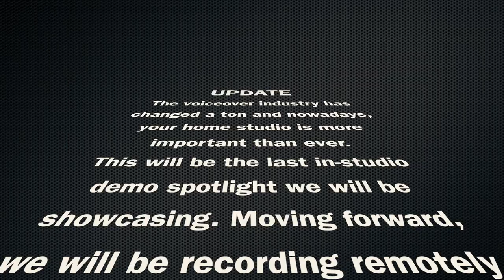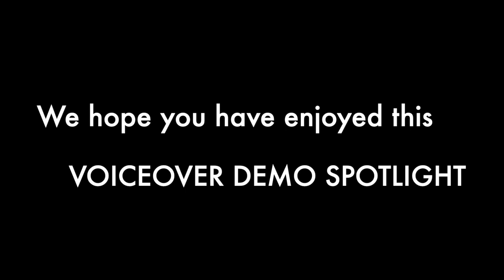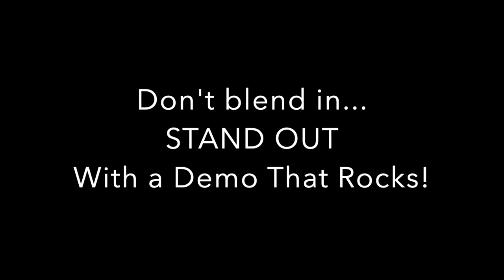Recording A Voice Over Demo Reel with Stacey J. Aswad - Demo Production - Recording Advice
Chuck & Stacey are in the recording studio producing a commercial voiceover demo reel (This Time) for our very own super talented voice actor, Stacey J. Aswad. In this episode of "Voice Over Demo Spotlight" we are taking you behind the scenes and showing you how we record a professional voice over demo that rocks!

This 30 minute video is jam-packed with loads of recording and producing advice, tips and priceless information.

You know Stacey Aswad for her 15 years of TV hosting for Walt Disney World, VO Buzz Weekly and many other impressive credits. You've also heard Stacey's voice on countless commercials, promos, narration, live-action dubbing, animation and video games.

It is a very rare experience to get to watch someone at this level of success do what they do in the studio, so we hope you enjoy this very special Voice Over Demo Spotlight.

Stacey: @StaceyJAswad
Chuck: @DemosThatRock
Chuck & Stacey @VOBuzzWeekly

Every episode, you get up close and personal and  you’ll get the inside scoop on how voice artists work from home in their own home studio!